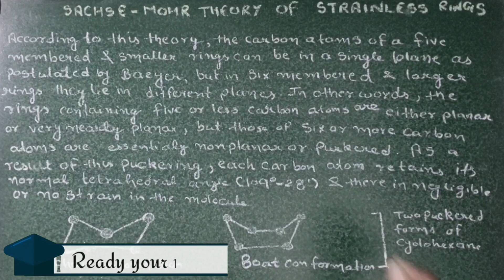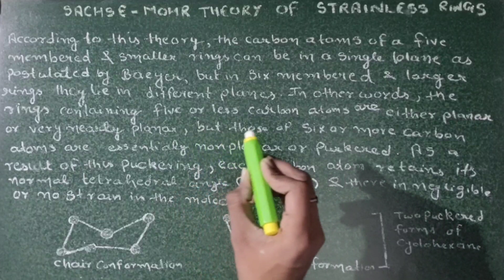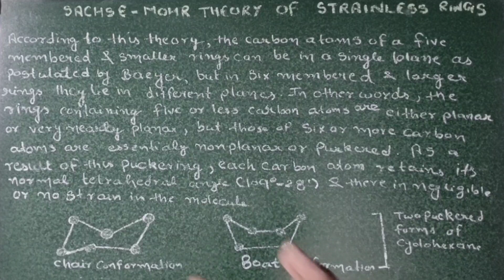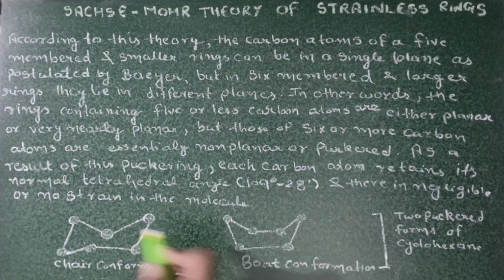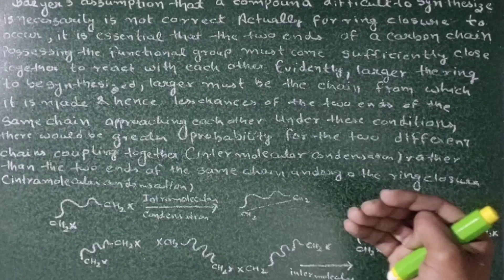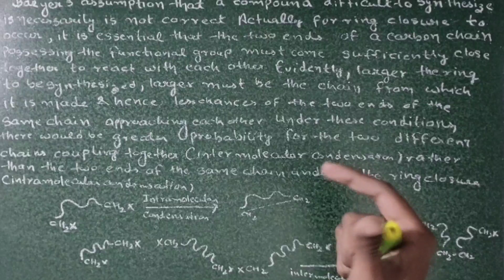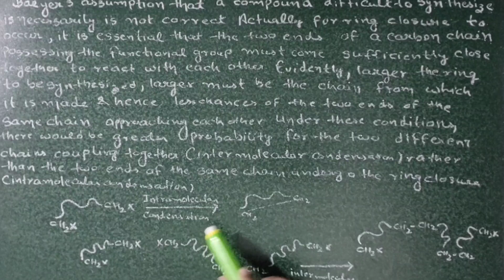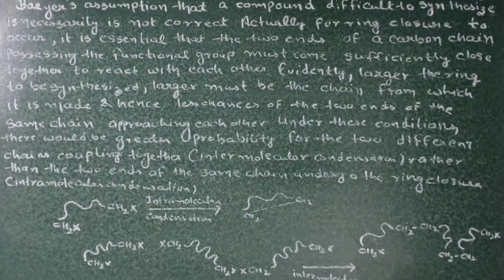Sachse Mohr theory of strainless rings | Alkanes and cycloalkanes - Bsc 1st year organic chemistry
Sachse - Mohr  theory of strainless rings | Alkanes and cycloalkanes  | Bsc 1st year chemistry | lecture : 17 | by ChemBoost : Bsc chemistry | bsc 1st year Organic chemistry | bsc 1st year chemistry

Welcome student's , In this video we're going to discuss about the Chapter  : 4 of Bsc 1st year organic chemistry i.e. " Alkanes and cycloalkanes  " and the subtopic is :

• Sachse-Mohr theory of stainless rings